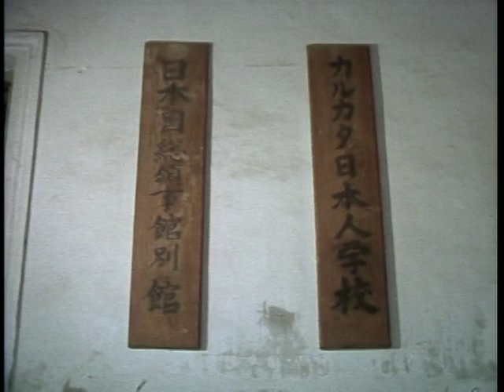【笹川良一】インド・タイ・台湾訪問（４）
日本人学校へスクールバス贈呈。難民キャンプ視察。